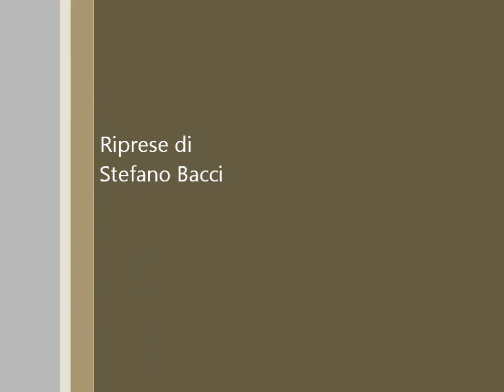Sciopero lavoratori Gruppo Monte dei Paschi di Siena